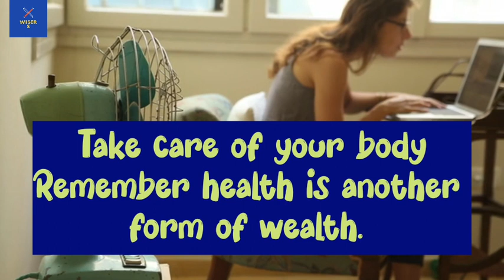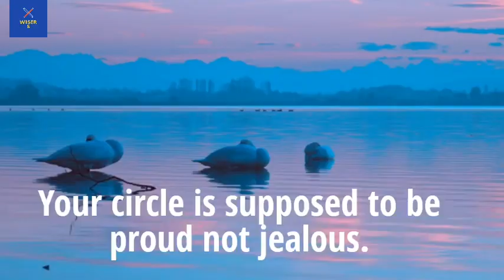Look at the lessons if you are between 18 - 50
Hello dear,
Here are some important rules and life lessons you must know before die. If you are between 18 to 50 in your age , these lessons will provide you to do better things in your life.